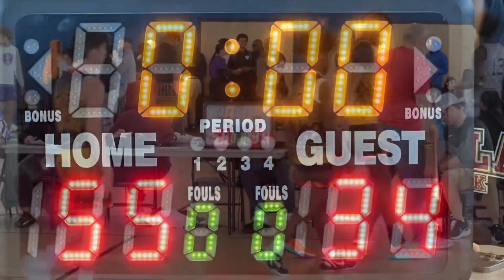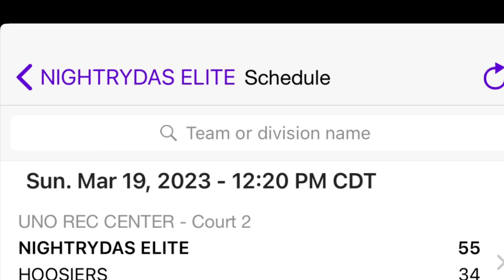Louisiana Nightrydas defeats Hoosiers 55-34 at Hoopfest New Orleans 3/19/23